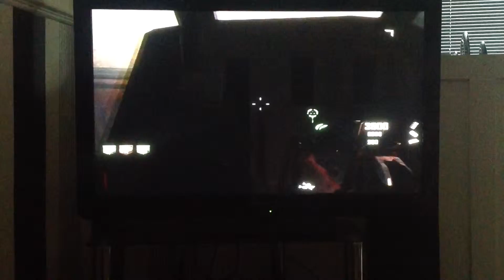Unlimited headchopper solo buried courthouse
Comment,like and subscribe.Copyright disclaimer under section 107 of the copyright 1976,allowance is made for " fair use" for purposes such as criticism,comment new reporting,teaching,scholarship and research fair us is a use permitted by copyright statue that might otherwise be fringing, non profit,educational or purpose use tips the balance in favour of fair